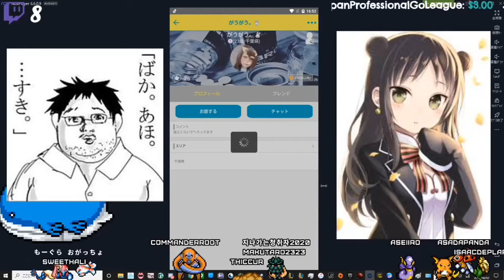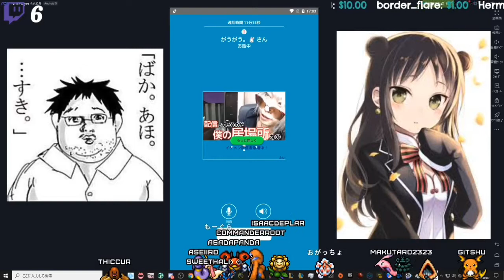【声とも】ブサボ→イケボ⁉︎ 速攻でバレル！？ 【ゆっくり動く的】2020.8.18